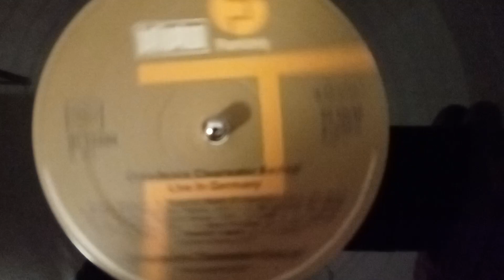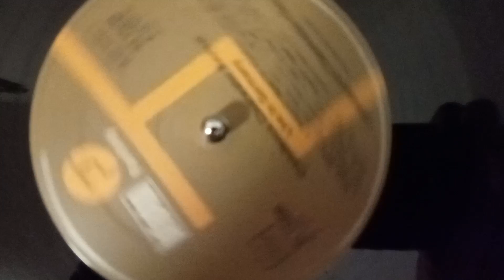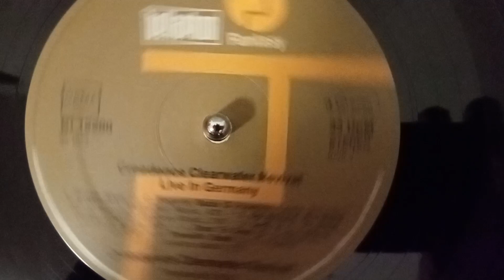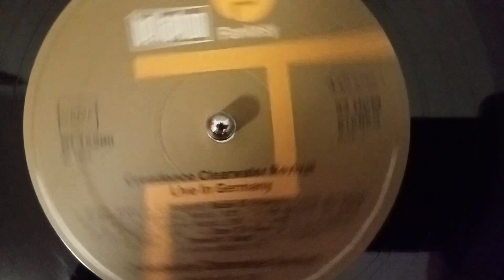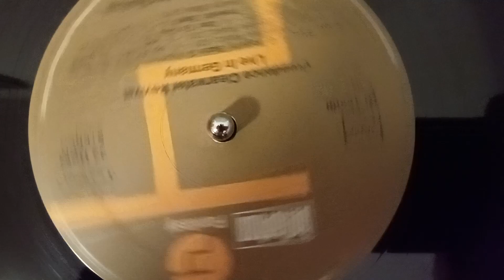Creedence Clearwater Revival - Green River/Suzie Q (live)